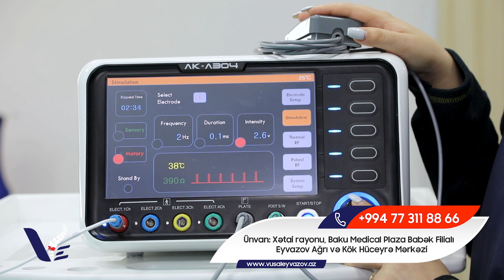İmplant Qoyulduqdan Sonra Yaranan Bel Ağrısını Görün Həkim Necə Müalicə Etdi!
Alqoloq Vüsal Eyvazov
İnstaqram: alqoloqdr.vusal
Facebook: Alqoloq Dr. Vüsal Eyvazov
Sayt: vusaleyvazov.az
Ünvan: Babək prospekti, Bakı Medical Plaza